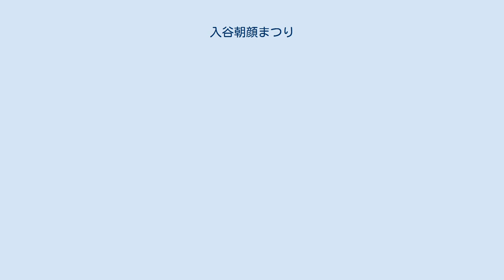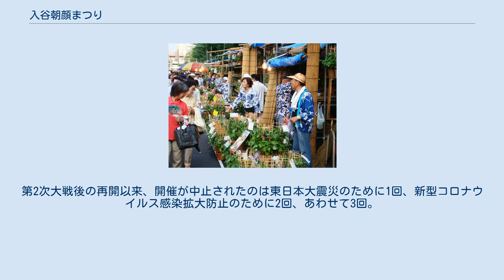入谷朝顔まつり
入谷朝顔まつり（いりやあさがおまつり）は、毎年、七夕の季節に東京都台東区下谷の入谷鬼子母神（真源寺）とその界隈で開催される朝顔祭り。
 入谷鬼子母神（いりやきしもじん）の境内とその付近の歩道で開催される朝顔祭りで、市の期間中にお参りすると朝顔の造花がついた子育お守りが貰えるという。
およそ12万鉢の朝顔が並べられる。
江戸時代の後期から行われていたが、1948年に復活し、現在は復活から60年以上の歴史がある。
 「入谷の朝顔市」 嘉永から安政期（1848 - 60）にかけて大ブームとなった朝顔は、明治に入るといったんは衰えたが、明治15年（1882）頃から大正初めにかけて、入谷田圃といわれた一帯に住んでいた植木屋によってひろく栽培されるようになった。
坂本村入谷といわれた一帯には、丸新、松本、高野、植松、入又、入十、入久、新亀などの植木屋が軒を並べ、大輪のものや変り種を栽培し人気を集めた。
全盛期の24年から25年（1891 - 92）頃には、早朝から往来止めとなるほどの賑わいを見せていた。
30年代（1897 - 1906）には、団子坂の菊人形をまねて、朝顔人形が登場したが、通俗的で悪評だった。
「入谷みやげ」「植」と書かれた紙片には、ひざまずいて鉢入りの朝顔をみる、着物姿の若い女性が描かれている。
「入谷の朝皃は昔も今も有名なる観物なりしが近頃は俗極る人形を造り観覧に興を添るに至りしかは益々盛りに繁盛す」と記載あり。
 — 清水晴風著『東京名物百人一首』明治40年8月「入谷の朝顔市」より抜粋 1913年、東京市は都市化の進展などのために中止し、1948年に復活した。
第2次大戦後の再開以来、開催が中止されたのは東日本大震災のために1回、新型コロナウイルス感染拡大防止のために2回、あわせて3回。
 （2015年の場合、7月6日・7日・8日）